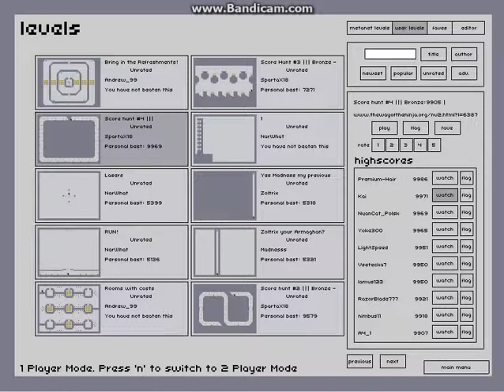Action | Score Hunt #4 - 9969